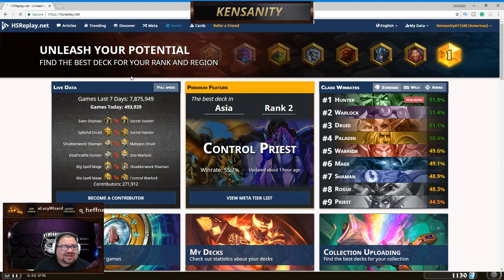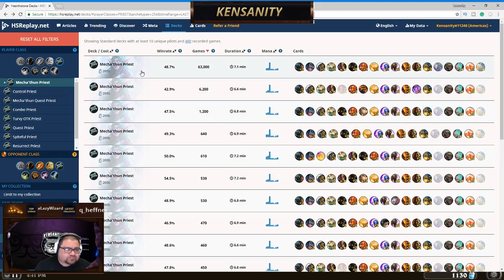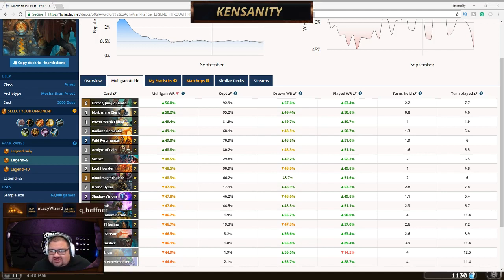Hearthstone Fundamentals| Using Data Analysis to optimize deck choices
In this video we break down how to optimize a few decklists by using empirical evidence and analysis of data.

I also welcome comments and criticism! I can always improve and I am adamant on providing you guys with the best content I could possibly provide.